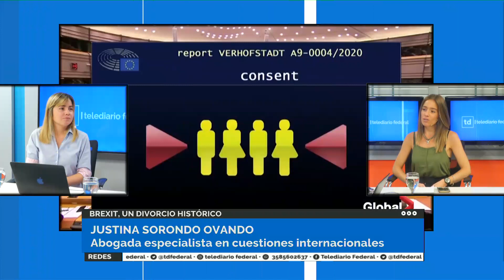BREXIT, UN DIVORCIO HISTÓRICO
El Reino Unido deja formalmente a la Union Europea
Qué cambia y qué seguira igual en lo internacional
Nos visito Justina sorondo Ovando - Especialista en cuestiones internacionales